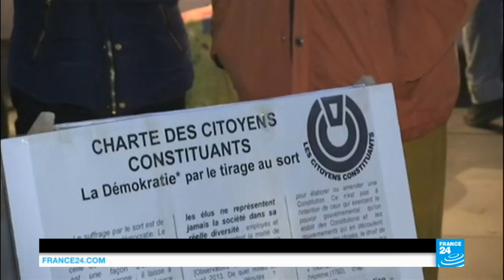Up All Night movement in Paris "People feel deprived of their future"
Geoffrey Pleyers, a sociologist at Louvain University, tells France 24 about the Up all Night movement which began on the Place de la République in Paris and is now speading in France.